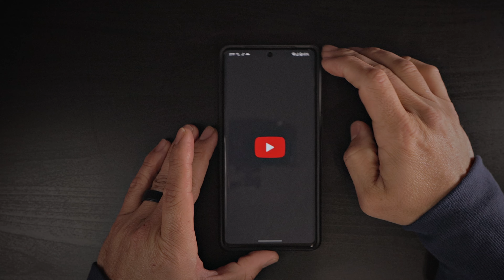Google Pixel 7’s Crashing All Over The World!!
Amazon Store:
Try Twitch Prime:

Amazon Wish List :

Amazon Store:
Try Twitch Prime:

Amazon Wish List :